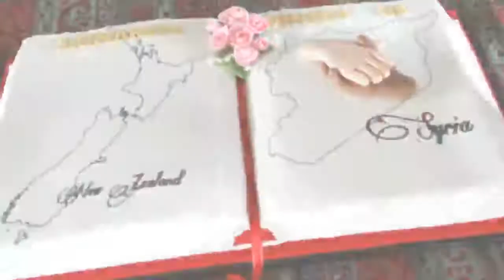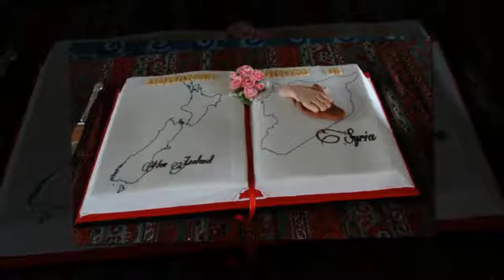Kiwi mayor adopts Syrian robe as official regalia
NEWS DAYS 24H: Kiwi mayor adopts Syrian robe as official regalia